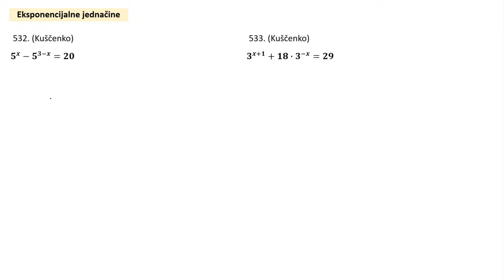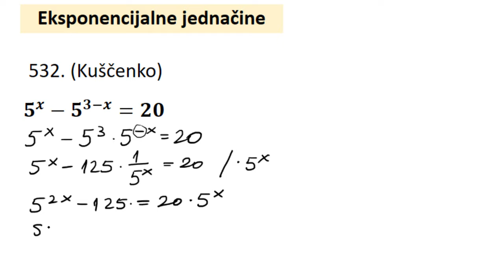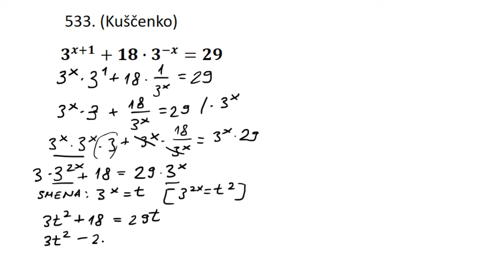Eksponencijalne jednačine zadaci 5 i 6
Matematika za 2 razred srednje škole. Zbirka Kuščenko.